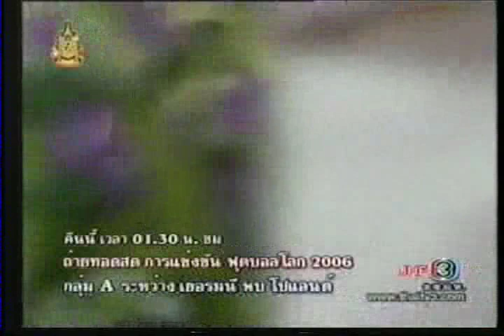Leah Bang Duembie Oun 18.1